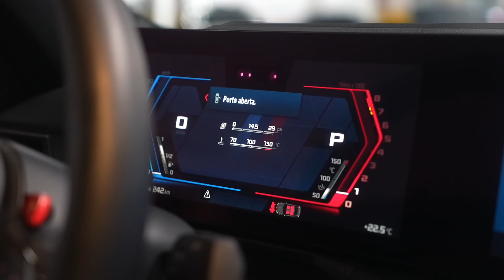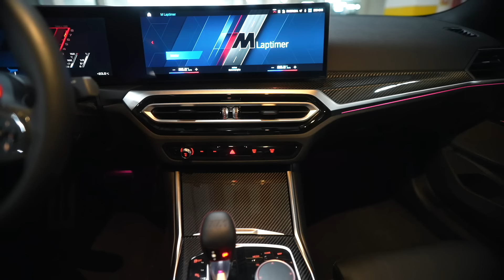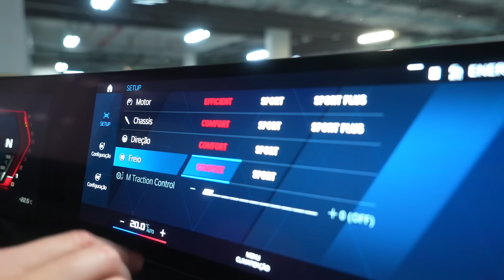SUPERE A FRENTE!!! O ATUAL BMW M3 É DUCA NO MUNDO DE VERDADE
Uma avaliação no mundo de verdade sobre o BMW M3 G80 (2021 até hoje).